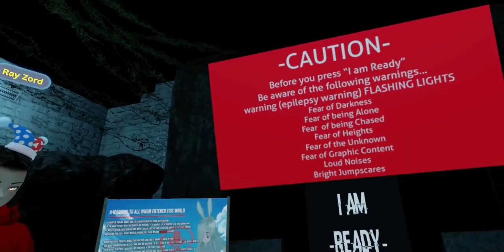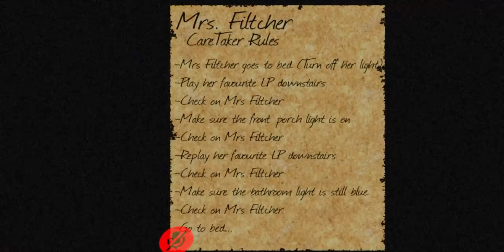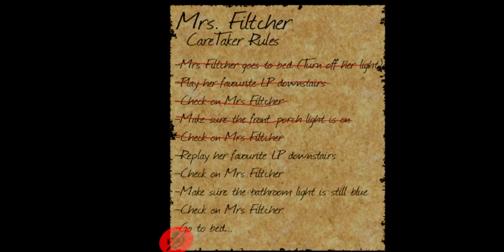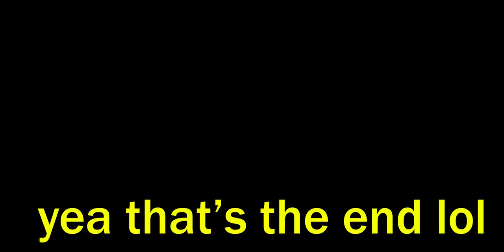VRCHAT HORROR MAP (we were TERRIFIED) w/ @jahmelgaming @mikeeey300 @RayZord | Shonyx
VRCHAT HORROR MAP (we were TERRIFIED) | Shonyx

shout out homies inc.